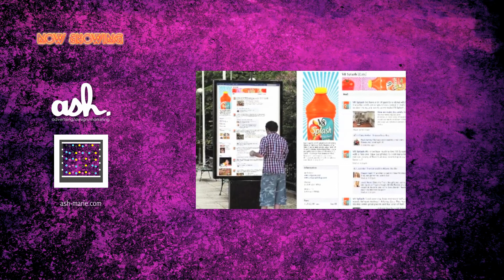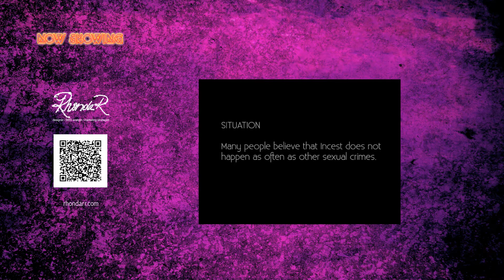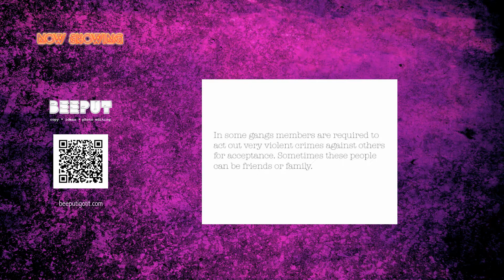AIA Portfolio Show Winter 2011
The Art Institute of Atlanta Bachelor's in Arts Advertising Winter 2011 graduates video. AIA Advertising Program Portfolio Students Now Showing..